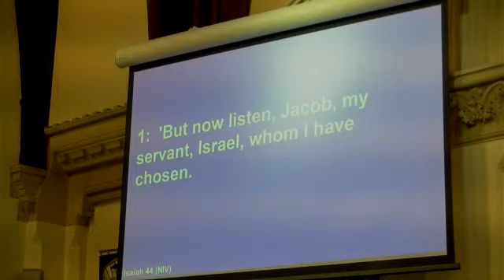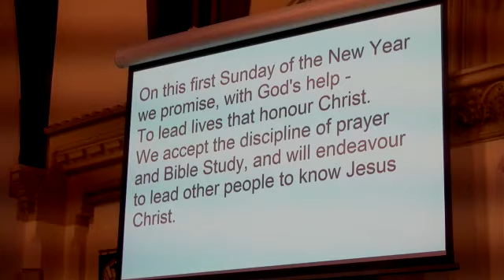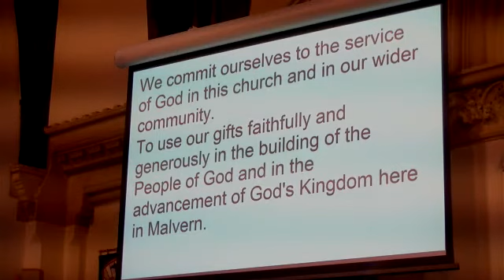MBC 2nd Jan 2022 Motto Text Is 44v3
MBC 2022 Motto Text Is 44v3 message